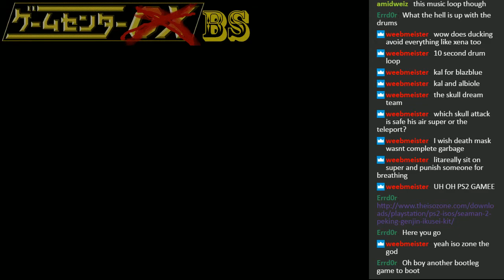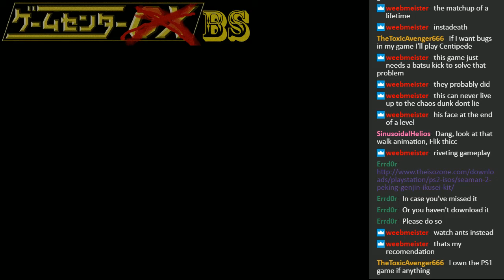Short-Play - A Bugs Life (Genesis)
You see, normally when things like this show up on the show there's some sort of redeeming funny factor to it. This has none.